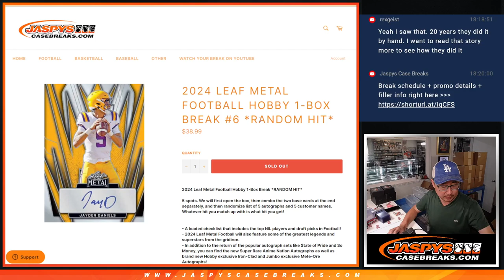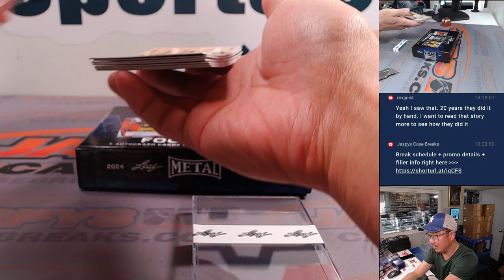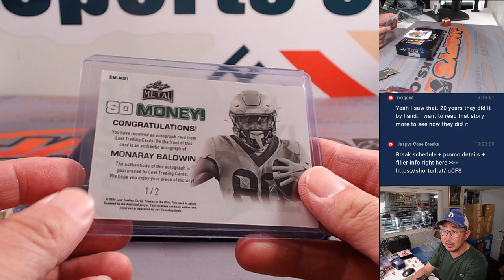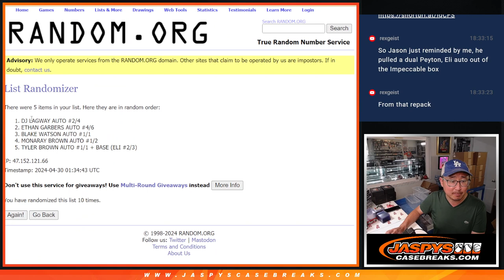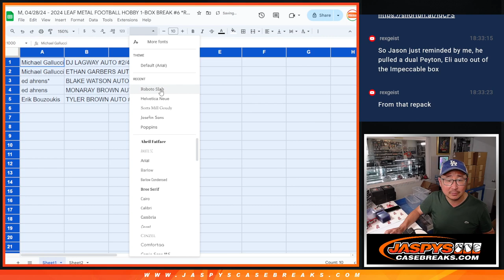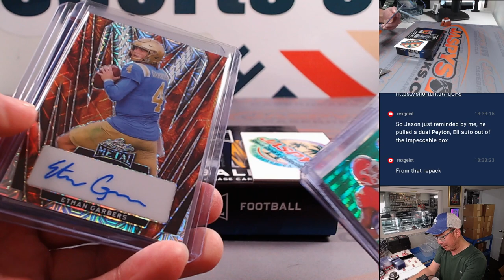M, 04/29/24 - 2024 LEAF METAL FOOTBALL HOBBY 1-BOX BREAK #6 *RANDOM HIT*